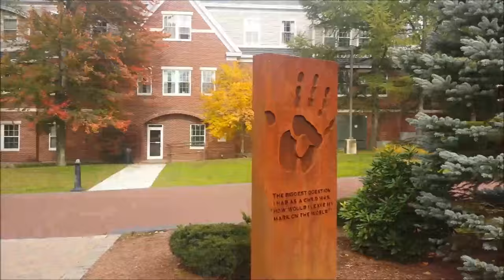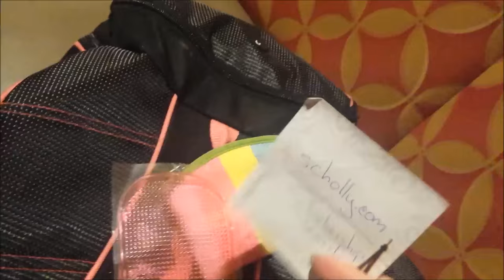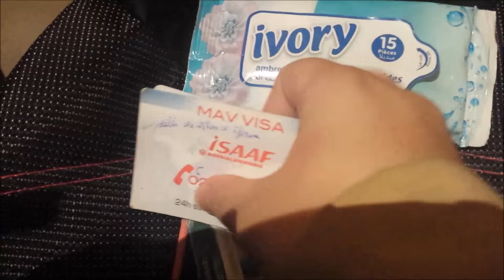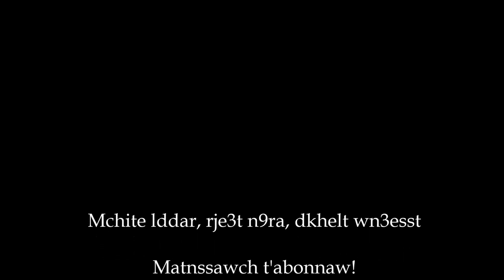Vlog | How to Learn English - كيفاش تعلمو الإنجليزية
متنساوش الاشتراك فالقناة ديالي الى بغيتو الجديد - نعول عليكوم تبارطاجوها مع صحباتكوم